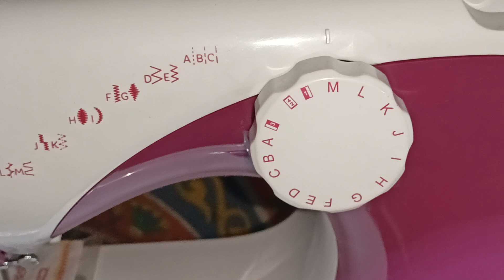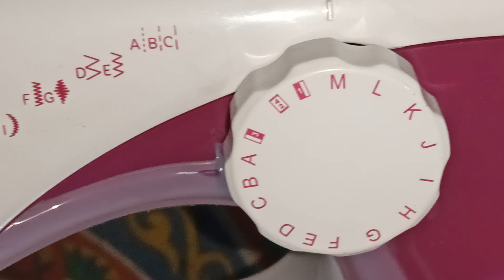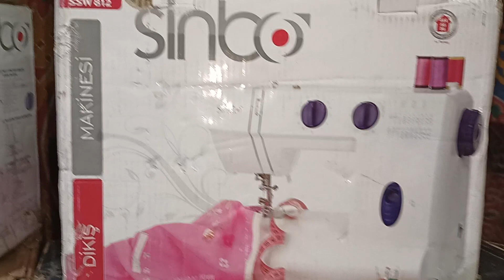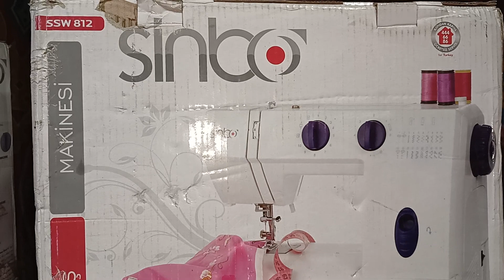اسعار مكن الخياطه 2022 في مصر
ماكينه برازار معدن جميع العروض في معرض الحاج سليمان في الرويعي خلف صيدناوي العتبه